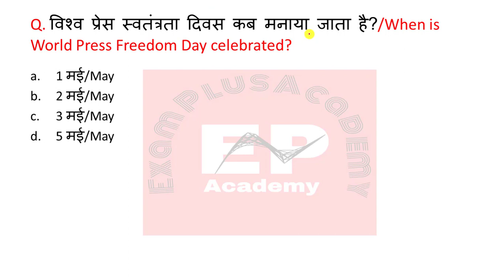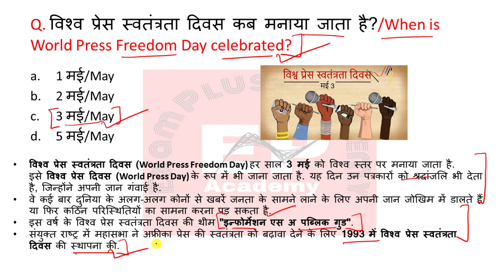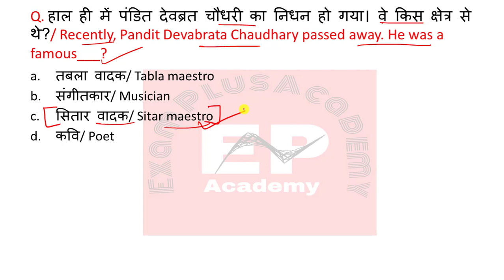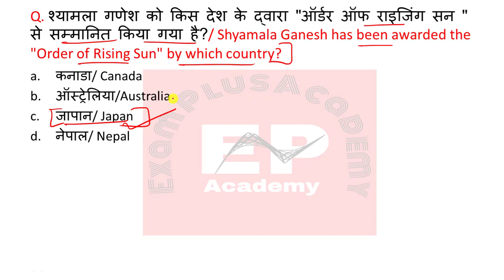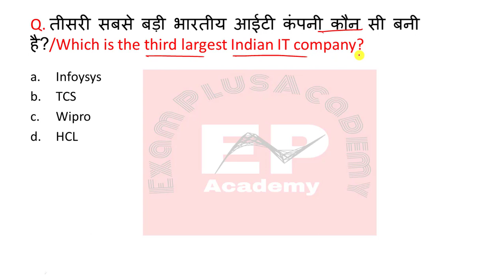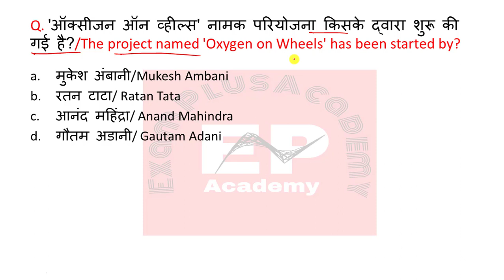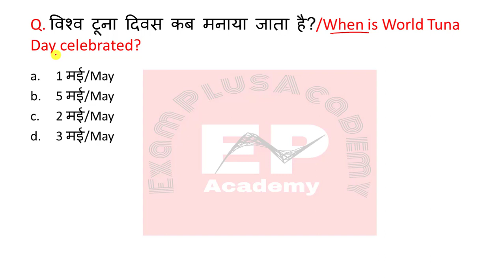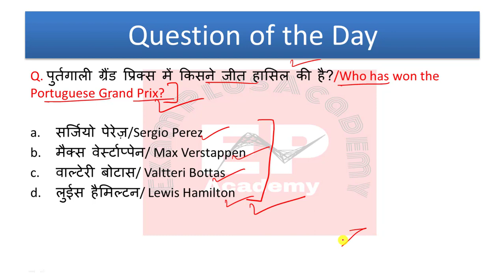4 May Current affairs 2021 | Current affairs today | Daily Current Affairs by Himani ma'am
Daily Current Affairs by Himani ma'am
4 May Current affairs 2021